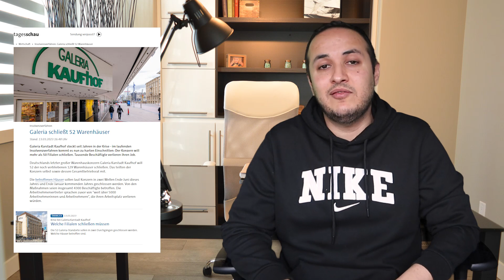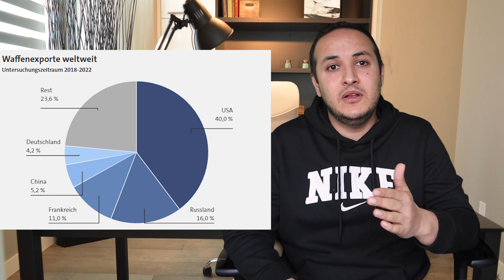انتبهوا على اولادكم مأساة حصلت بالمانيا | موجة تسلح كبيرة باوربا وتعطيل باغلب المشافي | المتاجر